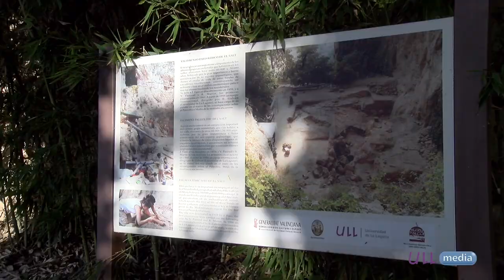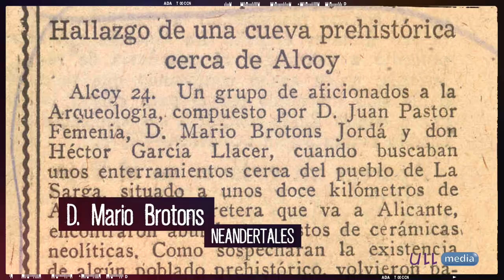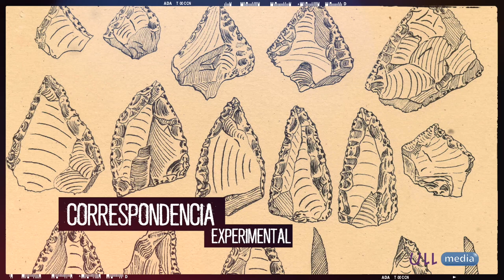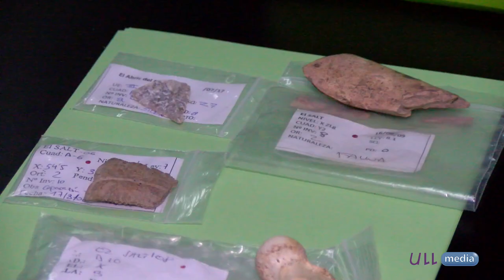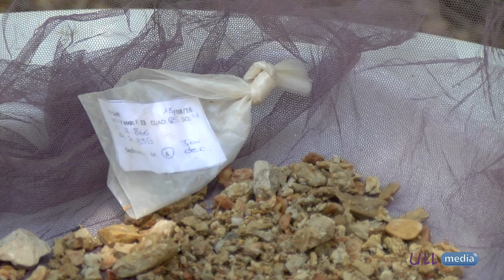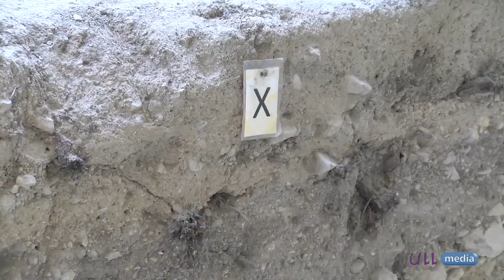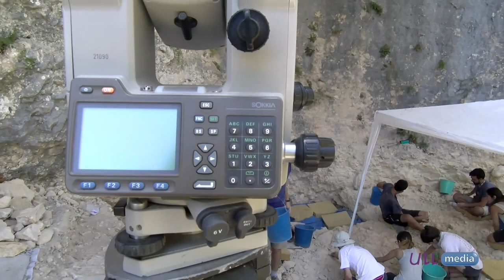Desenterrando la historia neandertal: Abric del Pastor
[ENGLISH CC] ¿Qué es la arqueología? ¿Cómo se investigan los yacimientos neandertales? ¿Qué distintas funciones hay en un equipo interdisciplinar de arqueólogos? ¿Qué cuestiones investiga Peleochar, el grupo de investigación especializado en arqueología de la ULL, en Abric del Pastor (Alcoy)?